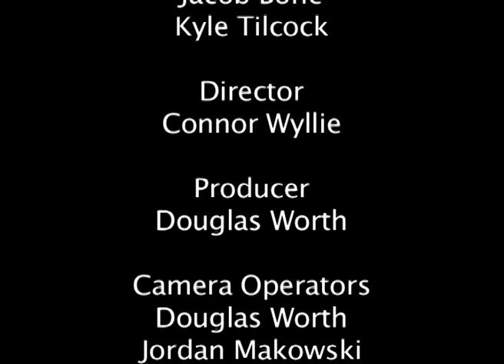The Wanderers - Bedford College Film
Written and Directed by Connor Wylie. This is like the first film we made of the year so.